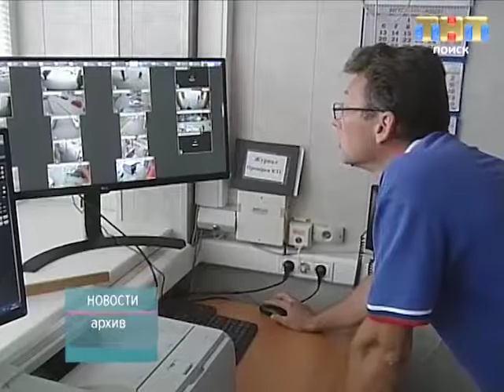ТНТ-Поиск: Подъезды оборудуют видеодомофонами